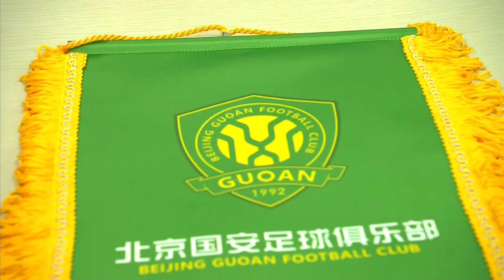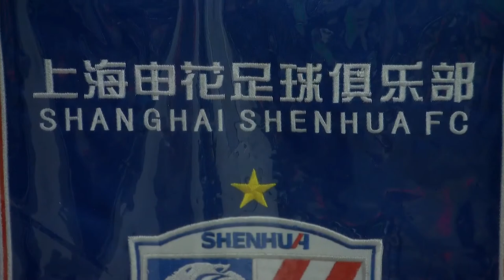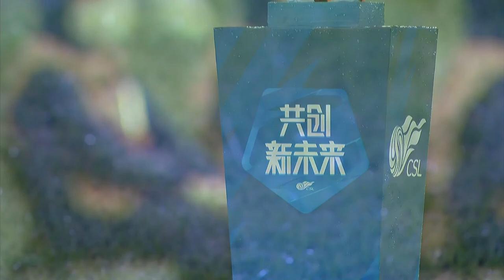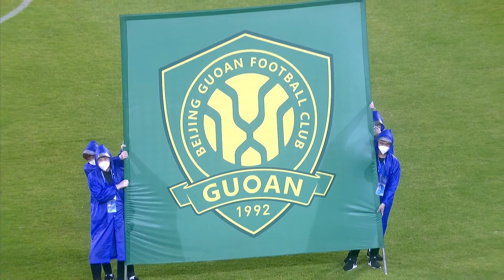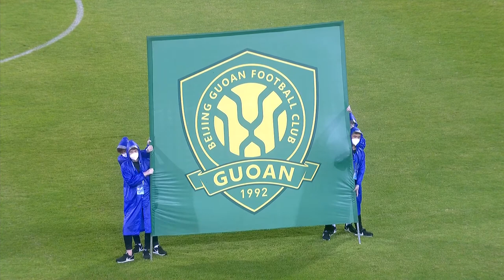SHANGHAI SHENUHUA v. BEIJING GUOAN (CHINESE SUPER LEAGUE MD27)